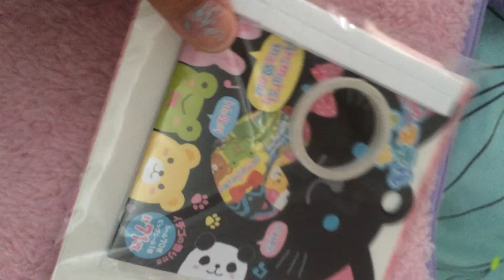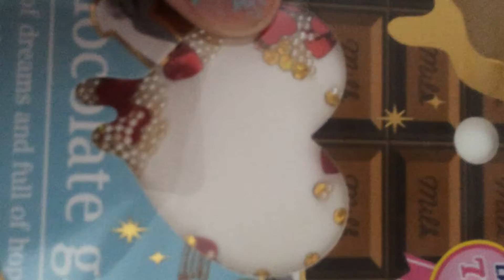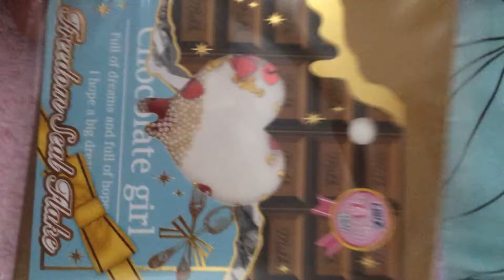Purchase Package from Islandgirls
Gayle you are the best!